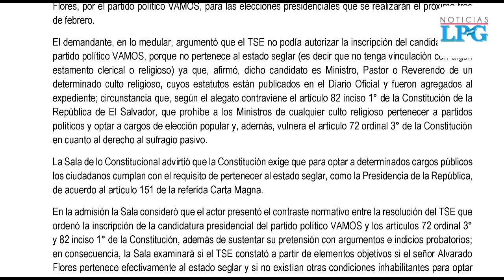Candidato de VAMOS reacciona ante demanda de inconstitucionalidad sobre su postulación